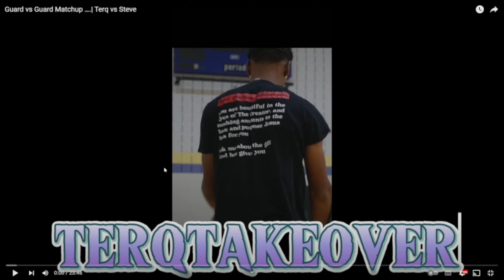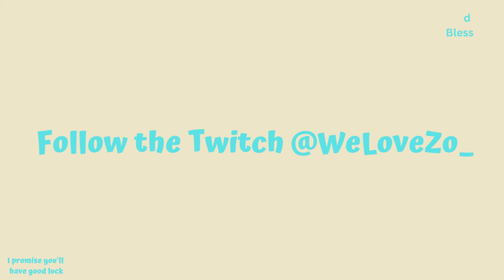My SUPPORTER Sent Me His 1v1 To React!! Guard vs Guard Matchup ….| Terq vs Steve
You can watch the video on          @terqtakeover

Let's keep running it up gang!! 1K is great but we looking for way more. Make sure y'all tune into my other content (like games, viewer interactions, other reactions) because it's way more than just reactions on this side. If you guys have any ideas or just want to talk, reach out in any way possible!